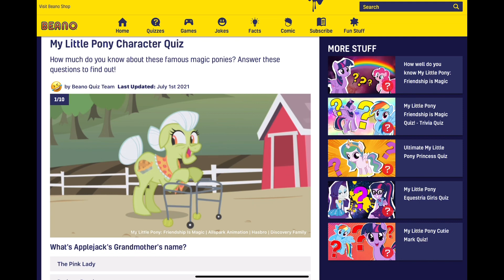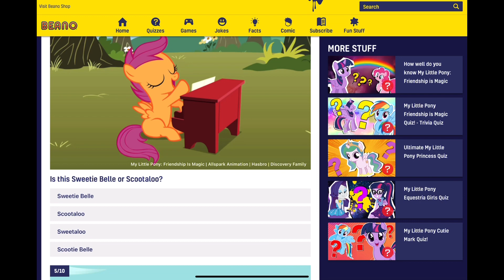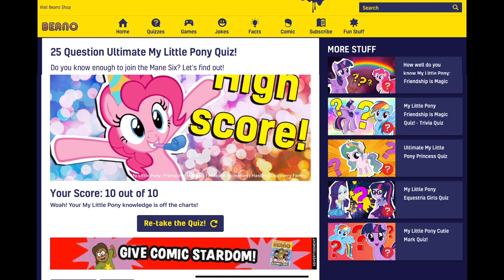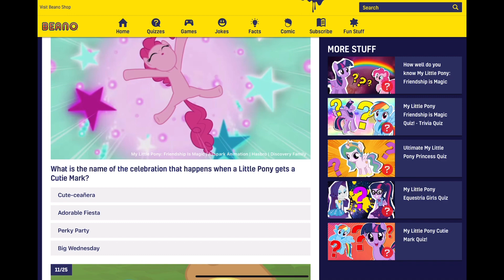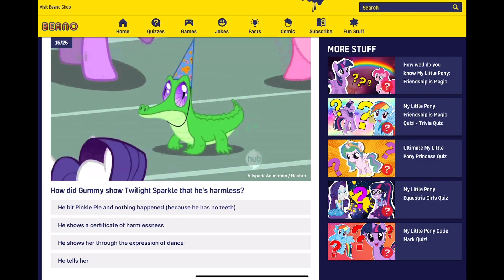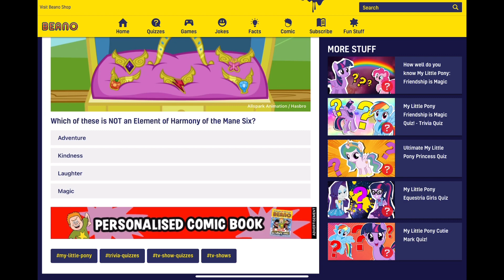2 fun My Little Pony quizzes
Hello every sparkle pony. In today’s video I am doing 2 My Little Pony quizzes.
The first one is a My Little Pony character quiz and the second one is a 25 question ultimate My Little Pony quiz.

These quizzes were a lot of fun and I really enjoyed doing them.

Remember to stay magical￼✨